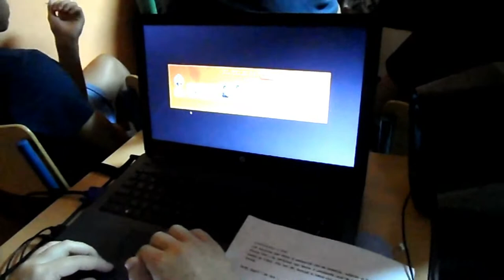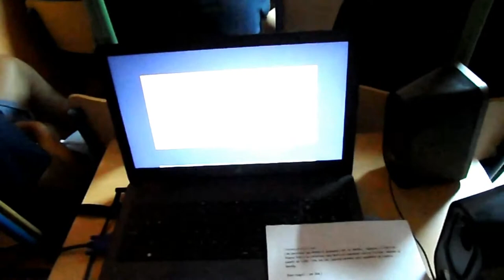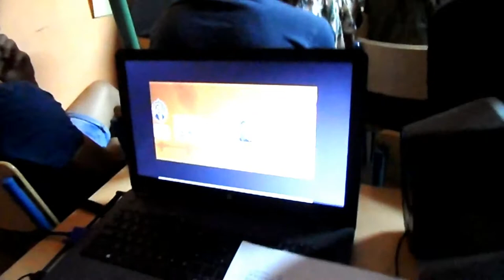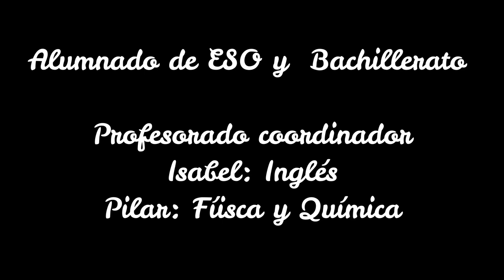TALLER. LA PRIMERA PALABRA A TRAVÉS DEL OCÉANO. TAREA INTEGRADA 2018.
El taller La primera palabra a través del Océano, en la Tarea Integrada 2018.